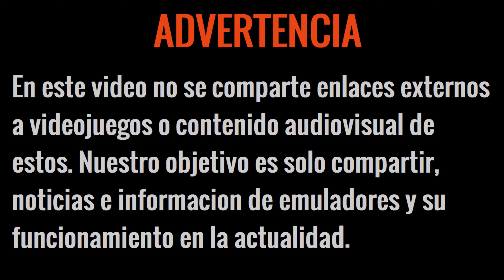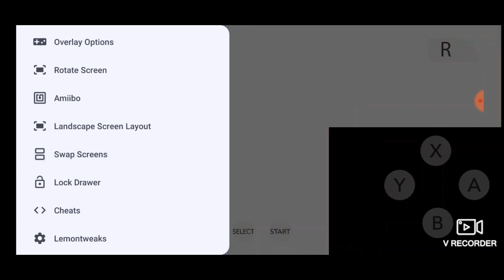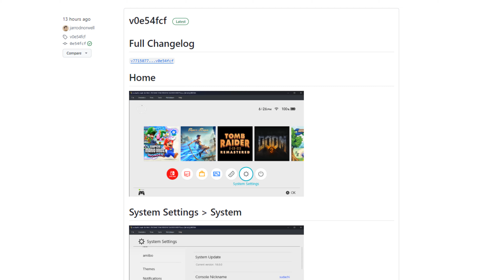¡SUDACHI se CONVIERTE EN NINTENDO SWITCH! ¡FINALMENTE LLEGA HOME MENU al SUCESOR DE YUZU! Y MÁS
NOTA: Visítalo Gracias.